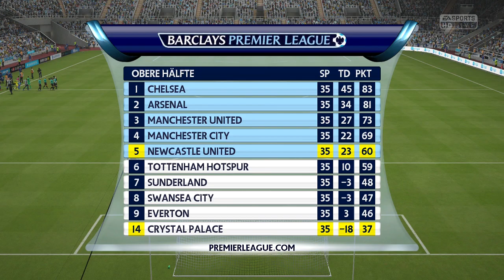Hängende Köpfe - Newcastle United #23 - FIFA 16 Karrieremodus